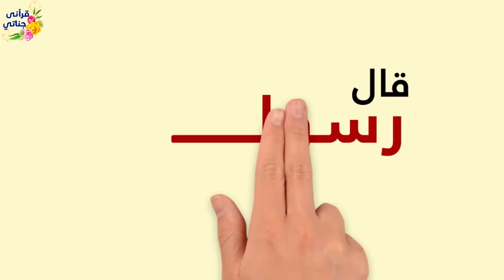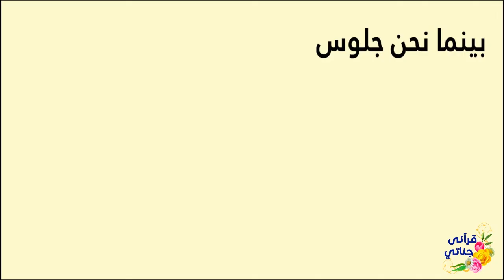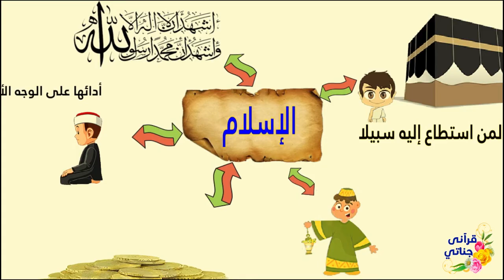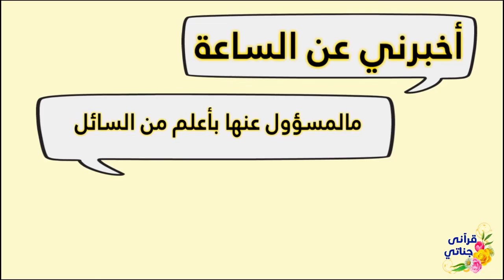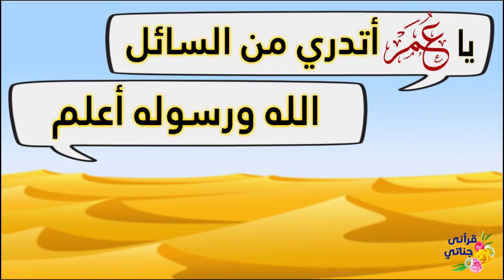هااام جدا كيف اتصدق وانا لا املك المال ؟ماهو فضل الصلاة في الصف الأول في المسجد؟